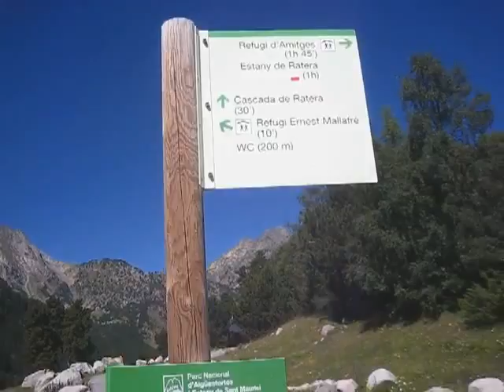ESTANY SANT MAURICI playerbcn1